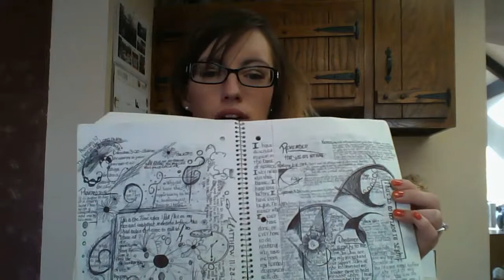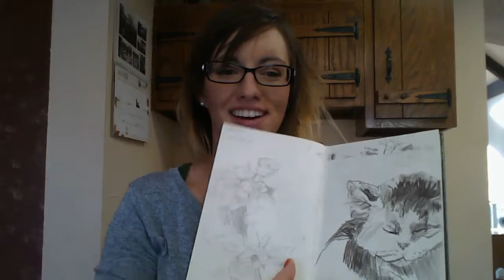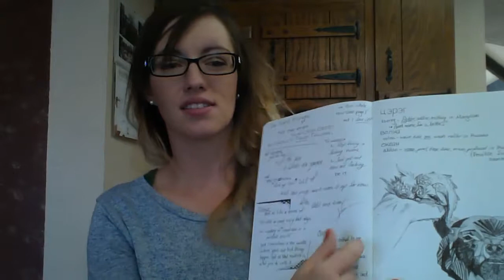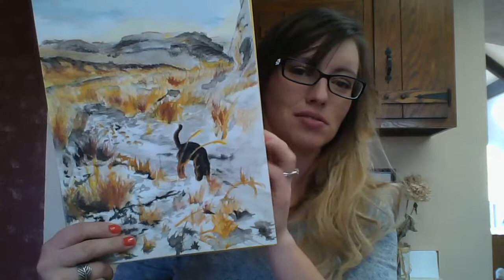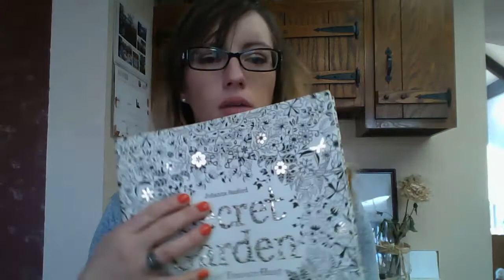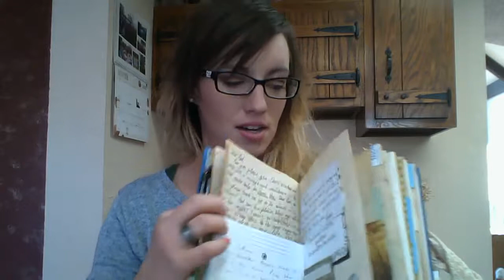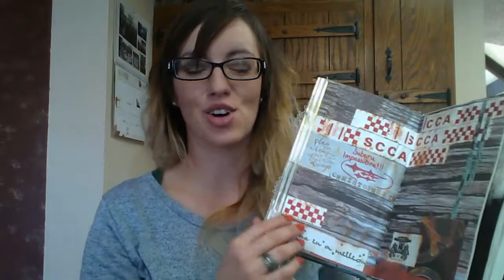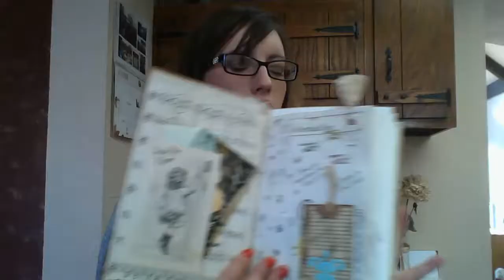Wonderful ways to fill your journals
Long before I discovered junk journals, I have always filled every sheet of paper available. There are endless options, and I hope that all of you, my Friends, will enjoy the thrill of putting pen, pencil, marker, or brush to parchment. Relax!